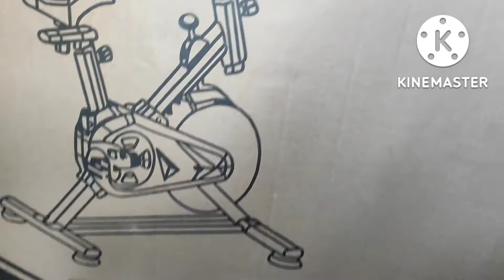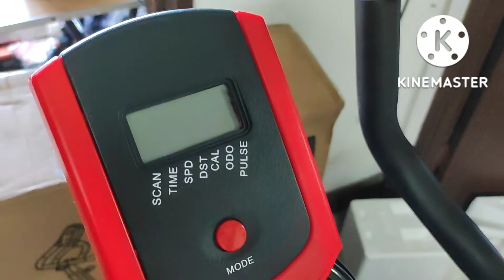STATIONARY BIKE UNBOXING